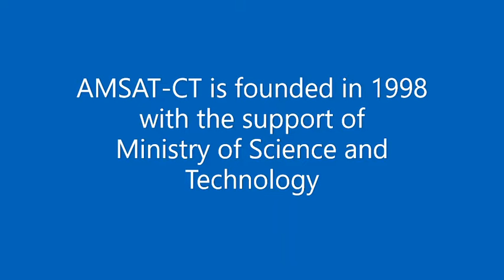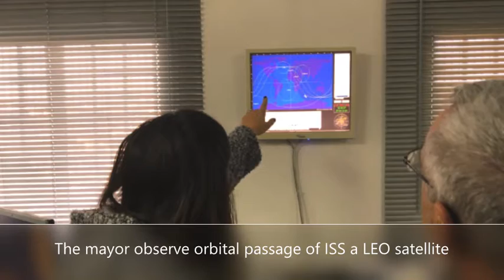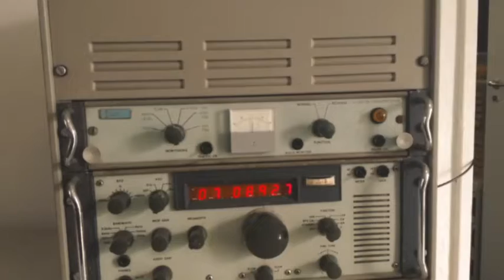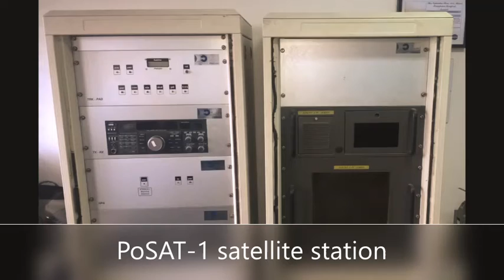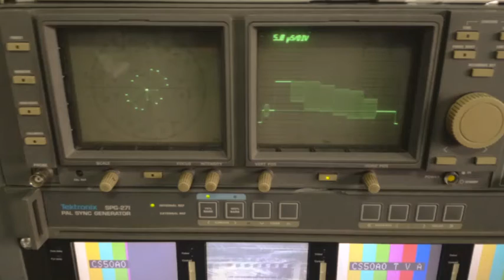2 2 CS5OAO inglês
AMSAT-CT history video